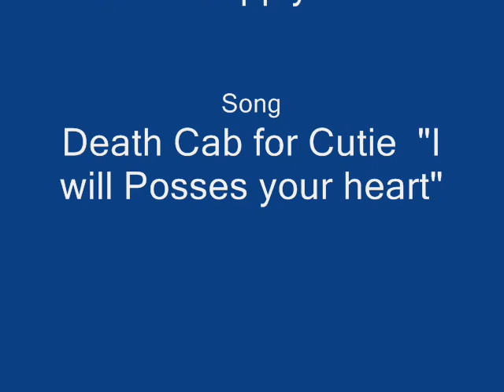Logan Davidson flatland skimboarding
Logan davidson skimboarding in early spring 08